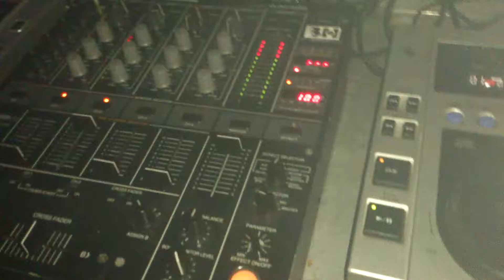Playin' dBerrie's "Malfunction" @Garden Gate - Milano